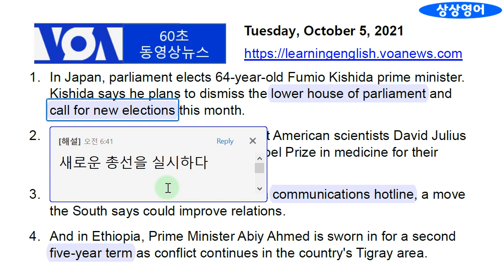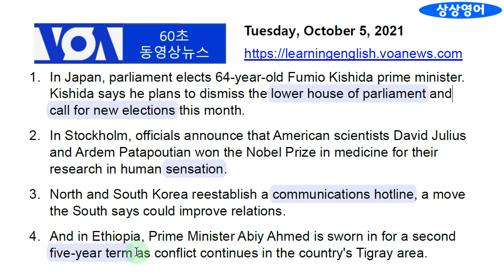[VOA 영어뉴스 공부] 오늘자 톱뉴스 4개 (2021.10.5.화요일)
오늘의 세계 정세를 한 눈에 볼 수 있는 초소형 영어뉴스광장 및 우리말 해설입니다. 영어공부의 기초체력 및 영어내공 향상에도 좋습니다. 앞으로 좋은 일이 많이 있을 것입니다.